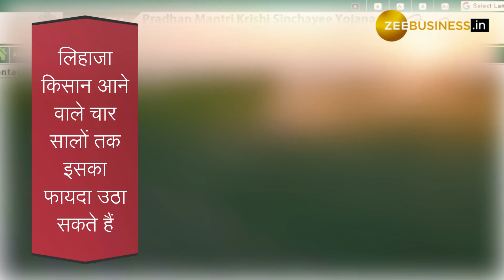किसानों के लिए अच्छी खबर, सरकार ने बढ़ाई किसान संपदा योजना की डेट, जानिए इससे होने वाले फायदे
Pradhan Mantri Kisan Sampada Yojana scheme extended: प्रधान मंत्री किसान संपदा योजना (Pradhan Mantri Kisan Sampada Yojana, PMKSY) की तारीख सरकार ने आगे तक बढ़ा दी है. देश के किसान अब इस सरकारी योजना का लाभ आने वाले समय में भी ले पाएंगे. इस योजना को सरकार ने 31 मार्च 2026 तक जारी रखने की मंजूरी दे दी है. लिहाजा किसान आने वाले चार सालों तक इसका फायदा उठा सकते हैं.